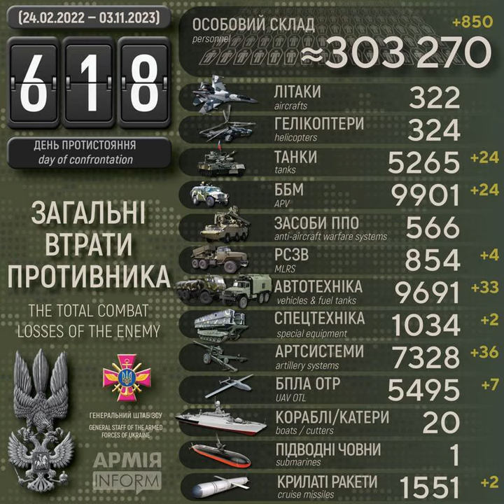ЗСУ вже знищили понад 9900 бойових броньованих машин і 7300 артилерійських систем рашистів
Століття протистояння з поріддям Золотої Орди. Десятий рік російсько-української війни, яка розпочалась 20 лютого 2014 року. Двадцять перший місяць з початку широкомасштабного вторгнення російських нацистів в Україну.

Загальні бойові втрати рашистських окупантів з 24 лютого 2022 року по 03 листопада 2023 року орієнтовно склали:
* бойових броньованих машин — 9901 одиниця (за добу – 24),
* реактивних систем залпового вогню — 854 одиниці (за добу – 4),
* літаків — 322 одиниці,
* гелікоптерів — 324 одиниці,
* крилатих ракет — 1551 одиниця (за добу – 2),
* автомобільної техніки та автоцистерн — 9691 одиниця (за добу – 33),
* спеціальної техніки — 1034 одиниці (за добу – 2).

Дані уточнюються.

Ще 850 окупантів, 36 артсистеми і 24 ББМ знищені Силами оборони України за добу – АрміяInform